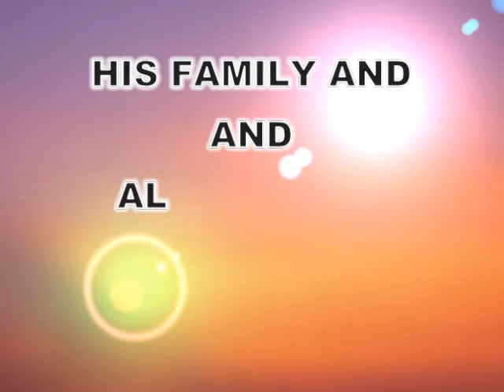THE PRETTIEST STAR BORN TO BOOGIE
ITS THE WAY I FEEL ABOUT HIM